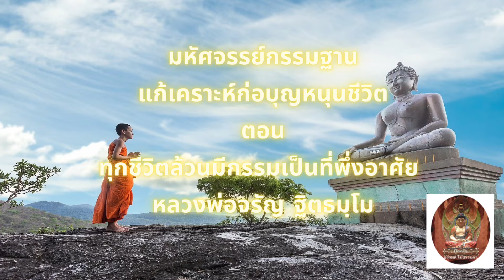มหัศจรรย์กรรมฐานแก้เคราะห์ก่อบุญหนุนชีวิต ตอนที่ 8 ทุกชีวิตมีกรรมเป็นที่อาศัย หลวงพ่อจรัญ ฐิตธมฺโม